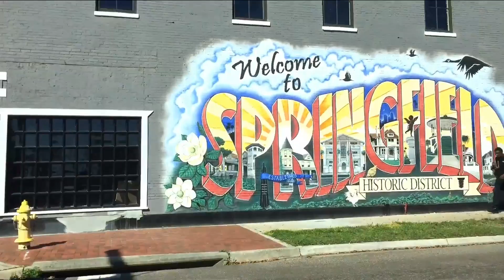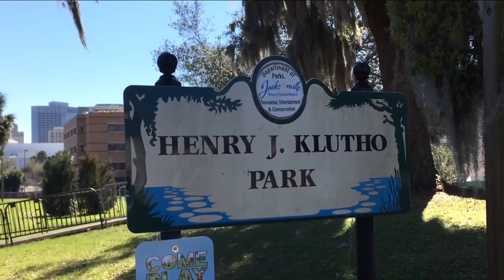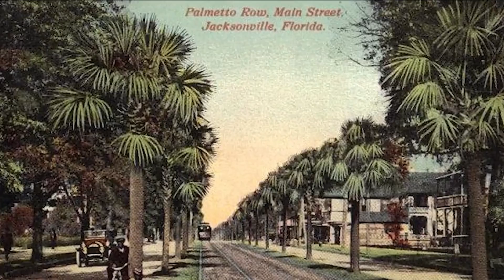Springfield Revitalization | River City Live